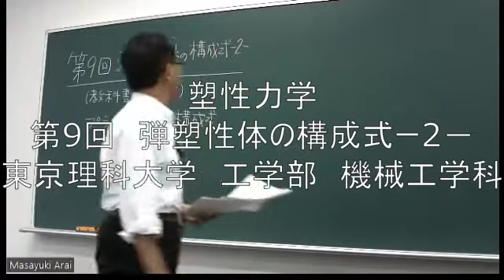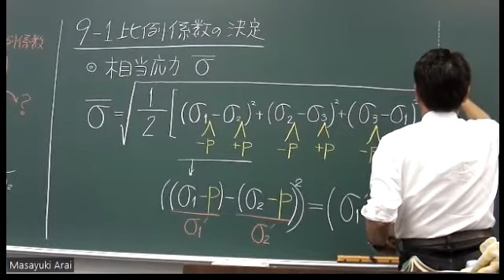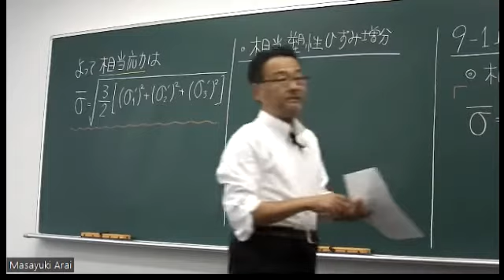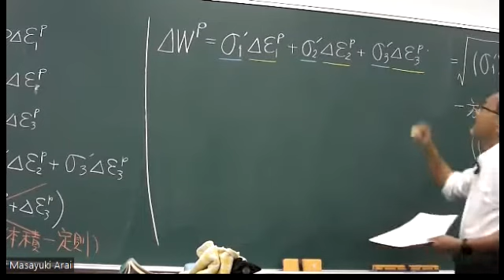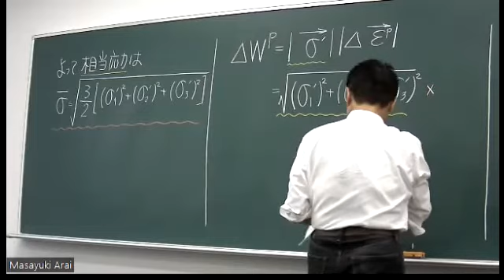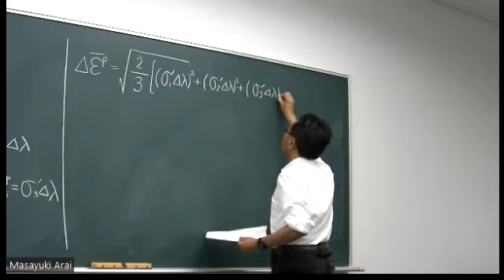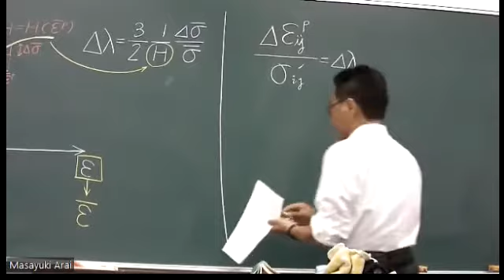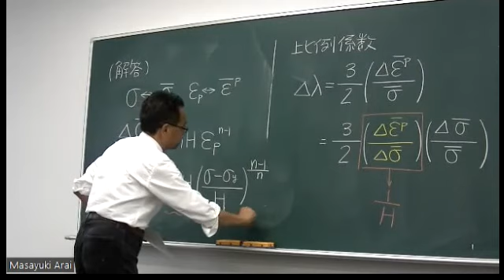東京理科大学 第９回 授業 塑性力学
前回で説明しなかった比例係数についてゆっくりと説明していきます．応力ーひずみ曲線からどのように比例係数を定めるのか，についても詳しく説明しています．少し難しいかもしれませんが，しっかりついてきてください．